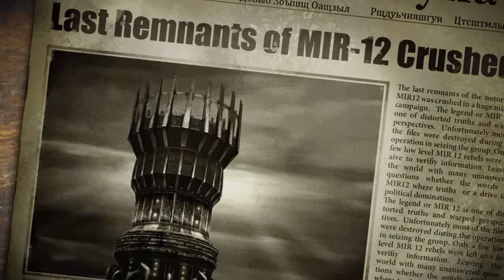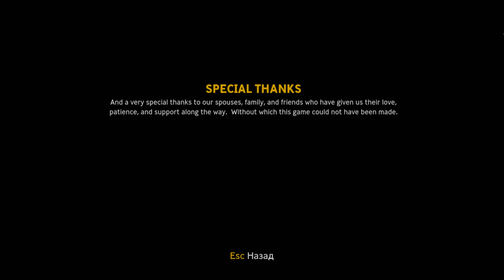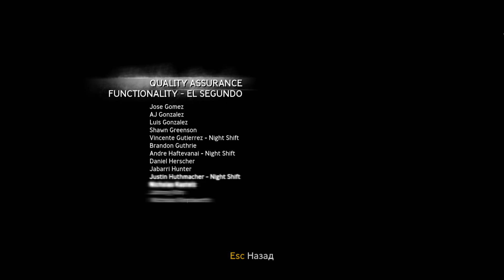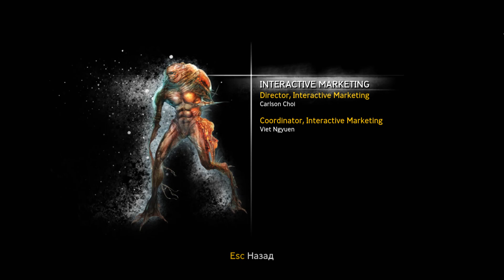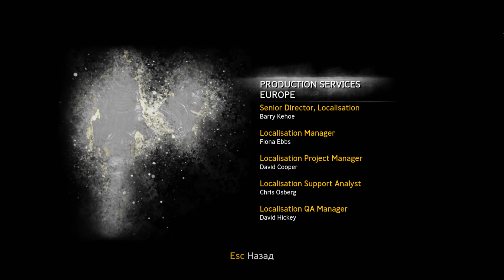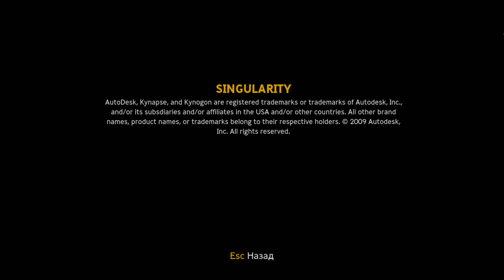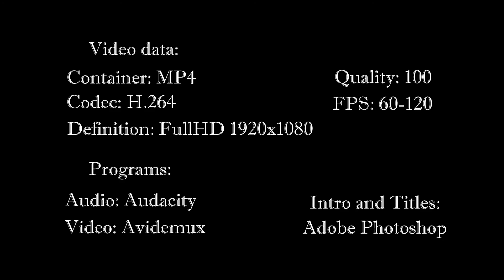[Rus] Летсплей Singularity. #13 (Финал!)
Singularity (стил. SIИGULAЯITY, рус. Сингулярность) — компьютерная игра, научно-фантастический шутер от первого лица, разработанный американской компанией Raven Software и издан компанией Activision 25 июня 2010 года. В целом игра получила положительные отзывы, так, например, сайт gameland.ru охарактеризовал Singularity как «Добротно сделанную игру, в которую действительно приятно играть». Однако были отмечены и такие черты как: вторичность, почти полное отсутствие новых идей. Игроки отмечали характерные для движка Unreal Engine 3 артефакты текстур, несбалансированность оружия и способностей (например, автомат слишком универсален, а функция состаривания требует слишком много энергии и потому неэффективна).